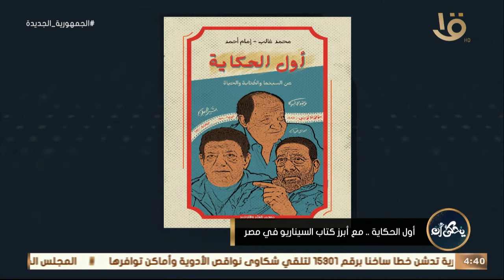كتاب "أول الحكاية".. أبرز كتاب السيناريو في مصر.. فقرة حوارية مع الكاتبان محمد غالب وإمام أحمد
يحكى أن | كتاب "أول الحكاية".. أبرز كتاب السيناريو في مصر.. فقرة حوارية مع الكاتبان محمد غالب وإمام أحمد